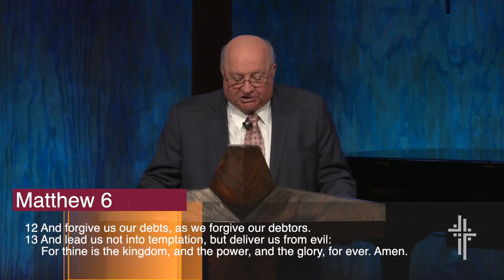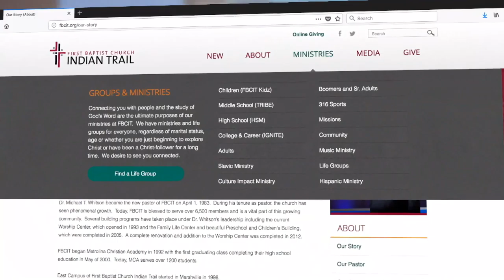Good News for a New Year